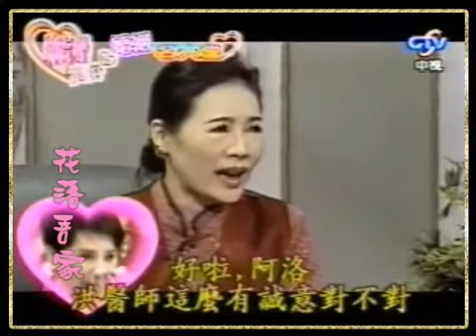Chen ya lan 楊麗花專訪＊3-4 ♥ 2000年『結婚真好』♥ 求婚記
Chen ya lan 陈亚兰 & Huo zheng qi 霍正奇 Cambodia 柬埔寨  Page